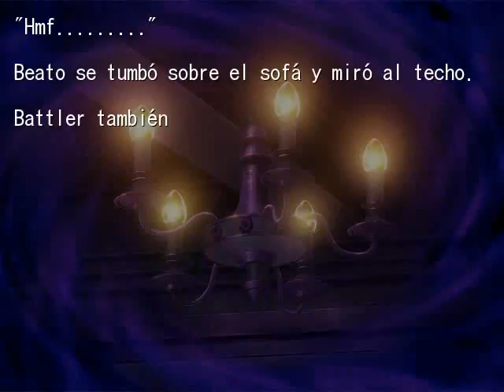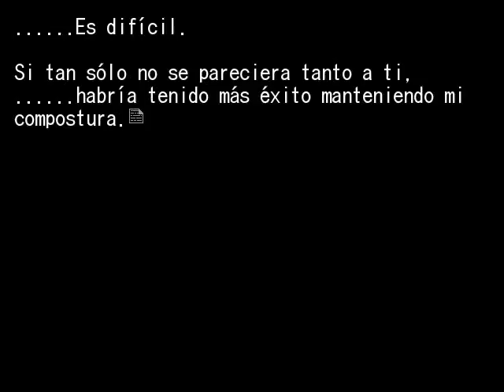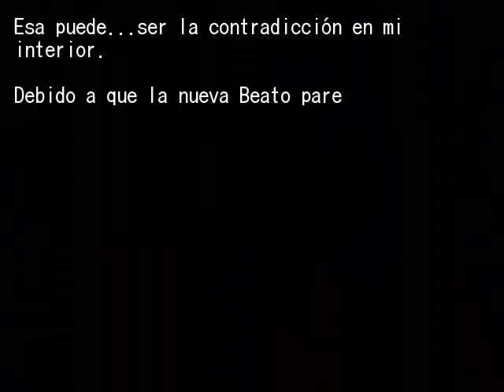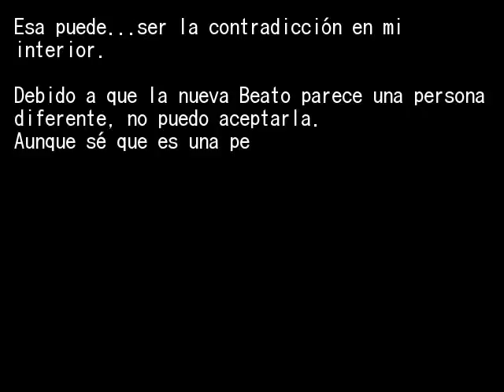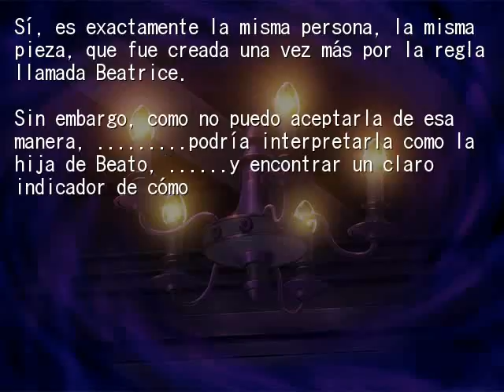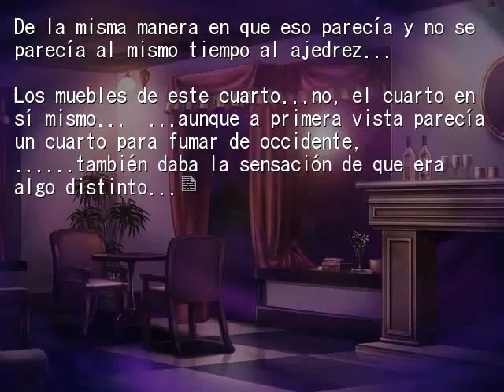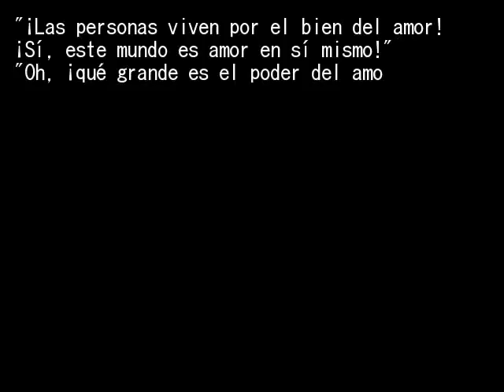EPISODIO 6 PT22